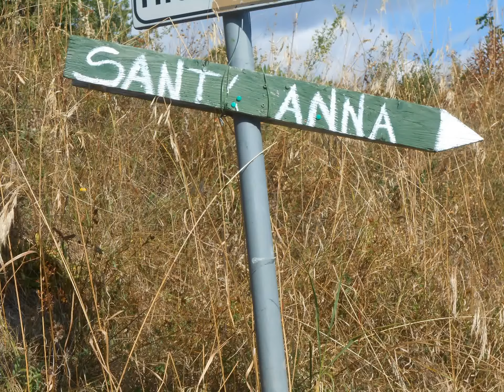Sampeyre: Borgata Sant'Anna